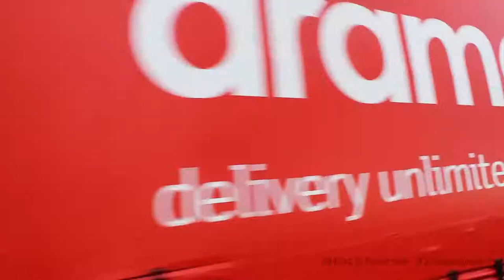Haulage Companies Ireland - Blackhorse Transport Limited